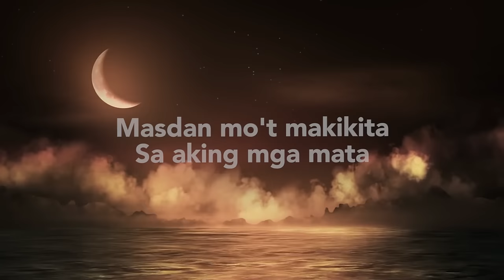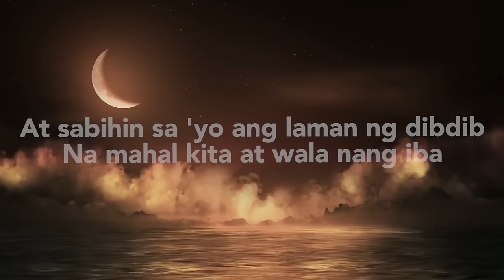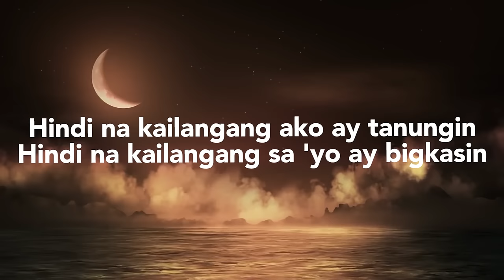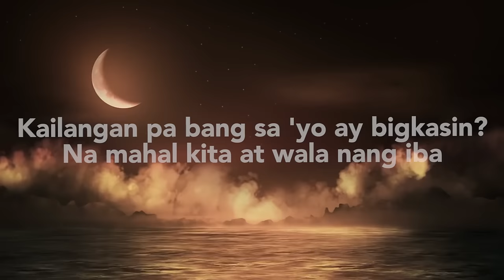Roel Cortez - Sa Mata Makikita (Official Lyric Video)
TikTok universalrecph